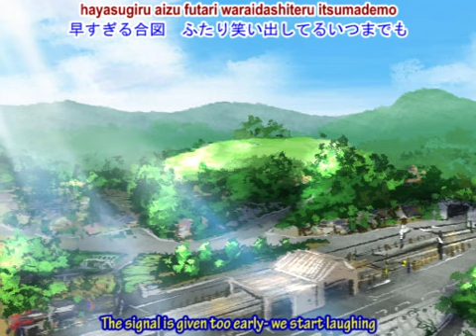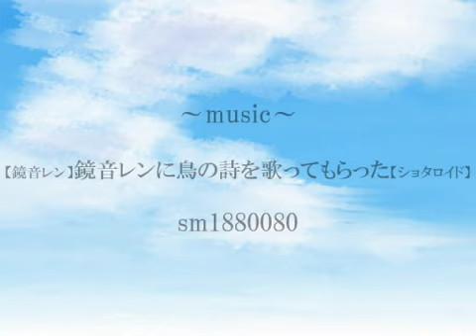Tori no Uta with English Sub - Kagamine Len - 鳥の詩 - nm5670274 - HQ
From Nico Video: nm5670274

Transcription
Encoding: lxw
Romaji: Youko
Translation: bluepenguin

Please use the below link to download the Mp3. Click on "MP3 を抽出" and the download should start.